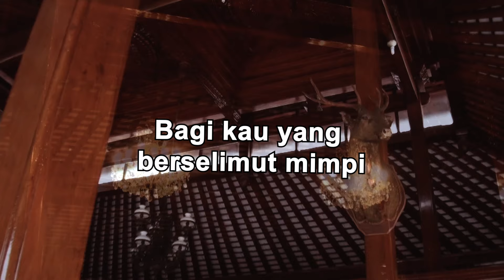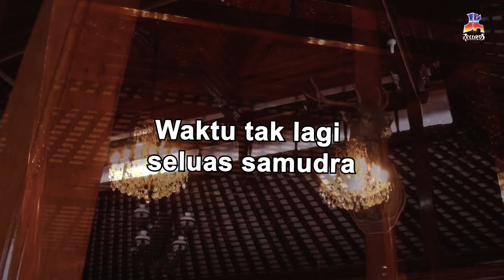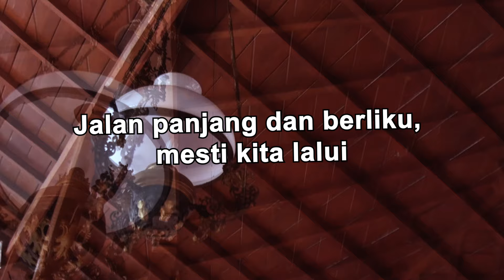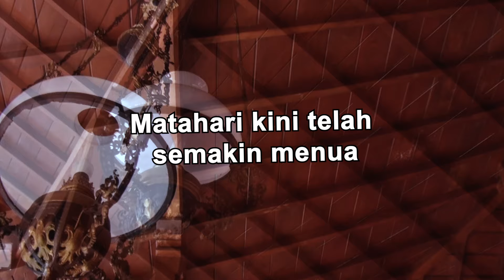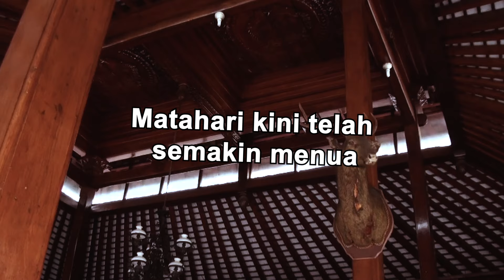Yuni - Matahari (Official Lyric Video)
Sebelum populer dan dikenal sebagai salah satu penyanyi terbaik Indonesia. Yuni Shara mengawali karir rekaman pertamanya lewat single “Matahari” yang mengisi album soundtrack film “Lintar: Ketika Musim Semi Tiba” yang rilis pada 1989. Selain Yuni, di album ini ada Nindy Ellesse & Prilly Priscilla, artis Jeka yang selain bernyanyi juga ikut membintangi film ini.

BLOK M SQUARE Lt. Basement. Blok B 217-218
Jakarta Selatan

Shopee : shopee.co.id/jk_records

Buruan. Sebelum Kehabisan !